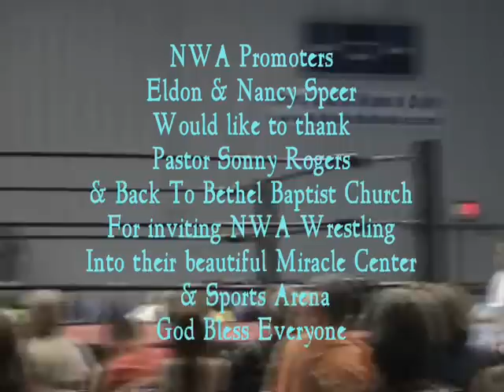Back To Bethel YWA Championship 2.wmv